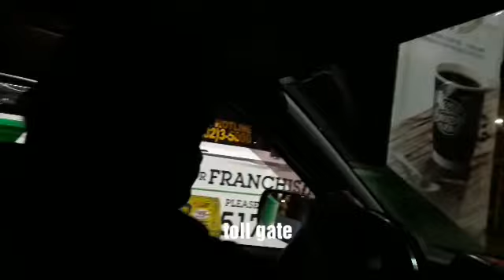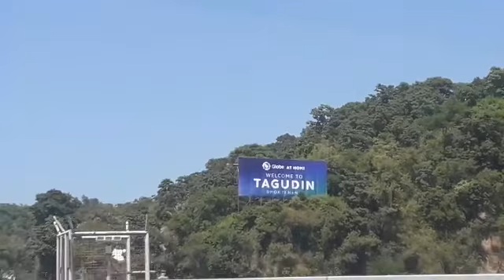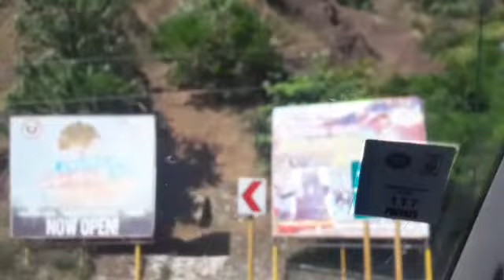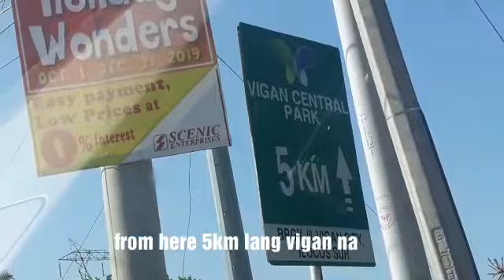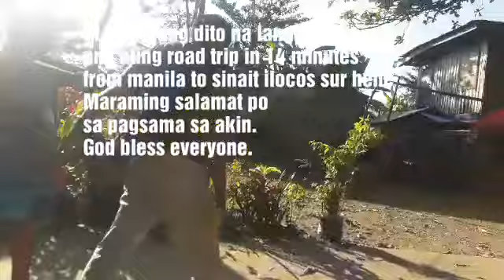To ilocos province | road trip